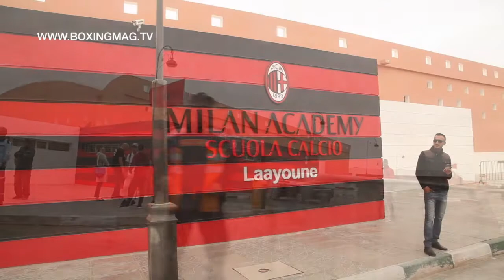BOXINGMAGTV X JUSSI SANTALAHTI "GP KING MOHAMMED VI 2018"